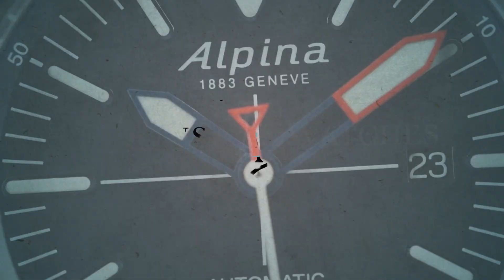Squale 60 Atmos T-183 Forged Carbon Orange T-183FCOR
SeriousWatches is an authorised Squale dealer and you can view this watch for sale on our site:

The Squale 60 Atmos T-183 Forged Carbon Orange T-183FCOR is a great Swiss Made watch that just oozes character. The design echoes the great Squale designs of the past, but its 42mm diameter size and special materials have a more contemporary feel.

This T-183  Carbon is extra lightweight thanks to the case being made of a combination of forged carbon (carbon fragments compressed with resin and then forged) with an internal steel case. Forged carbon has a beautiful and unique pattern, but most of all it's very durable, scratch resistant and more lightweight than steel. Of course the bezel insert is ceramic, to ensure strength everywhere.
The watch itself is very modern in terms of comfort: sapphire crystal with an AR coating, a Sellita SW200-1 Elabore, a tremendous 600m water resistance and a very unique and durable rubber-coated strap. A serious Swiss Made diving watch with a ton of wrist presence!